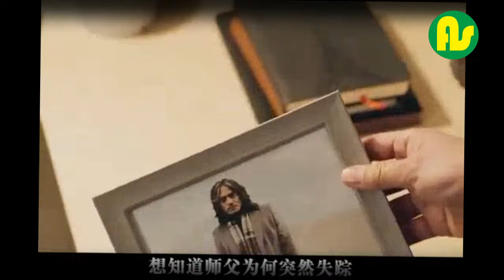⚫ TRAILER Desert Whispers (2024) ‼ 塞上迷情 (Sāi shàng míqíng) ‼ chinese drama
Drama: Desert Whispers
Negara: Tiongkok
Episode: 20
Tayang: 6 Okt 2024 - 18 Okt 2024
Ditayangkan Pada: Senin, Selasa, Rabu, Kamis, Jumat, Sabtu, Minggu
Jaringan Asli: Video Tencent
Judul Asli : 塞上迷情
Juga Dikenal Sebagai: Sai Shang Mi Qing, Da Xia Bao Zang, Harta Karun Daxia, Harta Karun Daxia
Genre: Petualangan, Sejarah, Misteri, Fantasi

Nonton youtube dapat uang silahkan daftar di sini :
Hai saya Anjar Saubagyo youtuber pemula saat ini saya sedang membangun konten konten tentang Musik Relaksasi , Motovlog , Kuliner, Pertanian  Tutorial dan lain lain. Dan saat ini saya sedang belajar menjadi youtuber yang lebih baik dan bagus.
Jika youtube saya  bermanfaat mohon suport dan dukungannya.

We made this video to educate others in the form of motivational/inspirational information. If any content clip owner wants us to remove the video, we will do so as soon as possible.